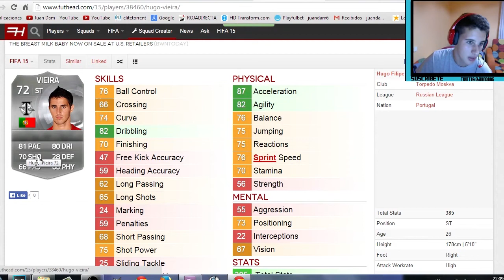MI EQUIPO UT LIGA RUSA PARA FIFA 15 BASTA DE PLAGIOS JAJA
5 LIKES PARA SEGUIR SERIE
OTROS DATOS DE INETERES▼